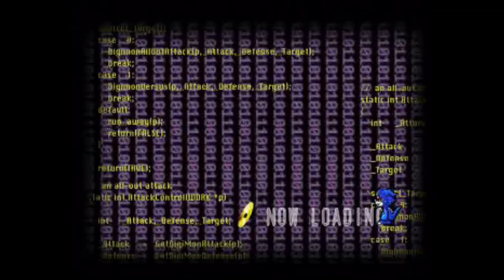Digimon World 2 (PS1) Gameplay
Capture Method: PSone into RetroTINK-5X (generic 4:3, LPF Low, sharp interpolation, RGB Limited) via SCART RGB into Elgato HD60 S via HDMI

Game: Digimon World 2
NA Release Date: May 19, 2001
Platforms: PS1
Developer: BEC
Publisher: Bandai